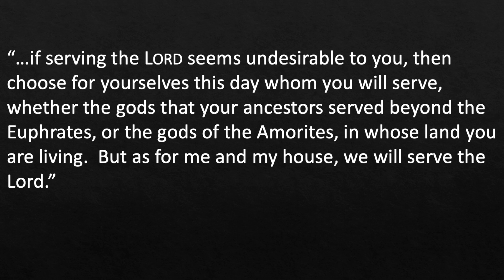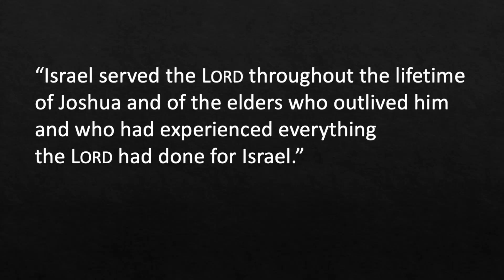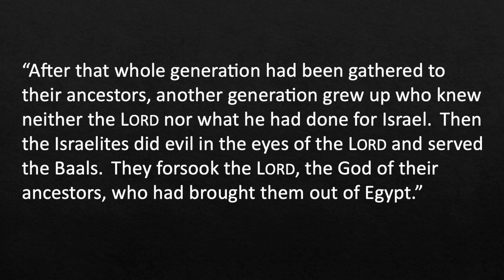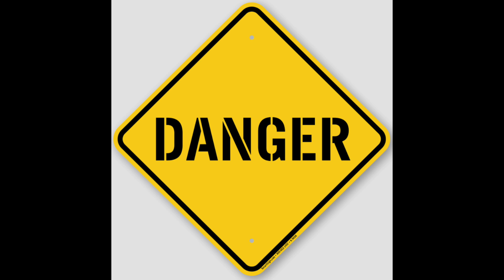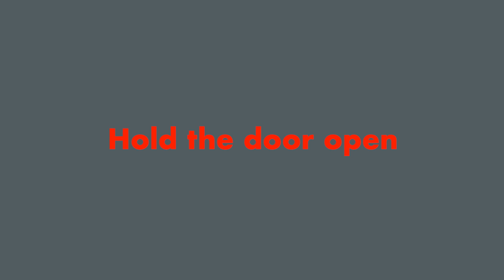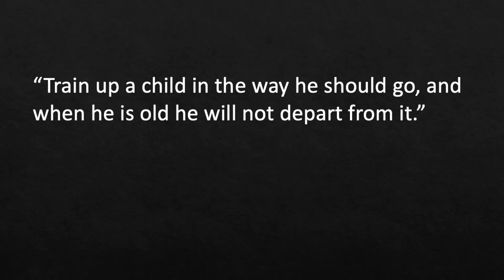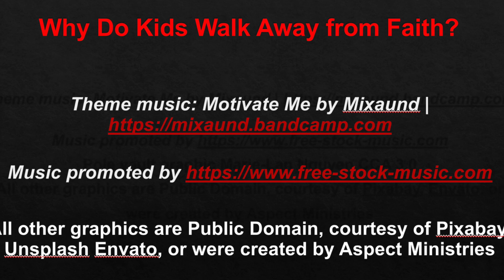Why Do Kids Walk Away from Faith?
How can someone raised in a faithful Christian home and positive church environment fall away from faith?  Is there some sort of generational dynamic at work?  Can something be done to prevent our kids and younger friends from walking away?  Dr. Michael Bogart explains.